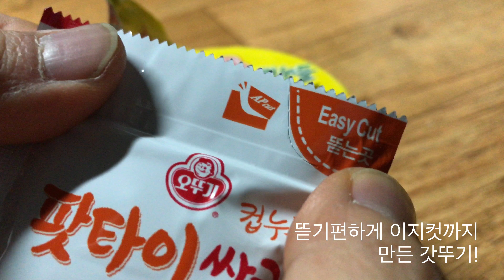ROPVLOG#4 Diet Noodle?!(다이어트 누들? 체중조절을 위한 팟타이 쌀국수 컵누들!)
ROPVLOG#4 Diet Noodle?!
(다이어트 누들? 체중조절을 위한 팟타이 쌀국수 컵누들!)
이번에 다시 체중조절을 시작하면서 식단조절을 위해
예전부터 즐겨먹던 컵누들이 여러가지 맛이 있어 골고루
먹어보고 난후 그중에 가장맛있었던 팟타이 쌀국수 컵누들을
브이로그에 담아봤습니다